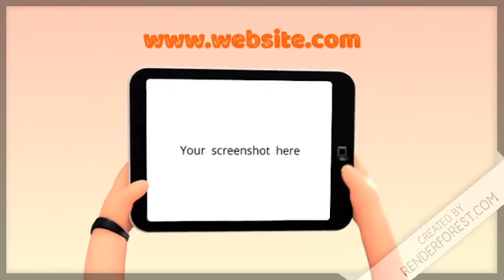website blog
how to use a website to make money